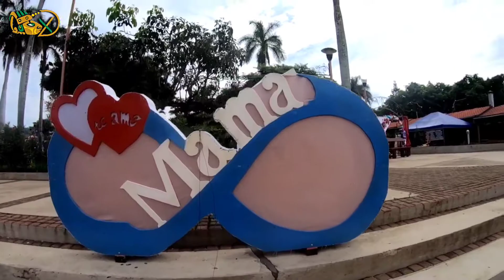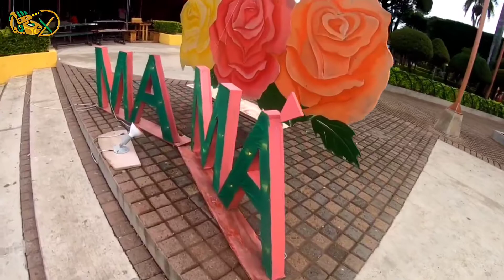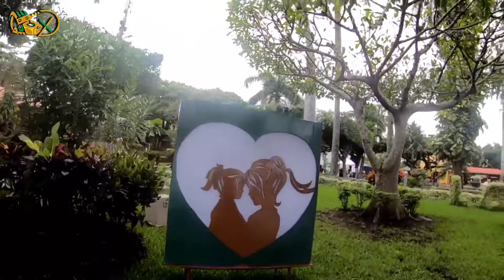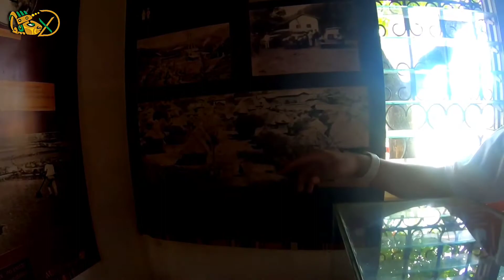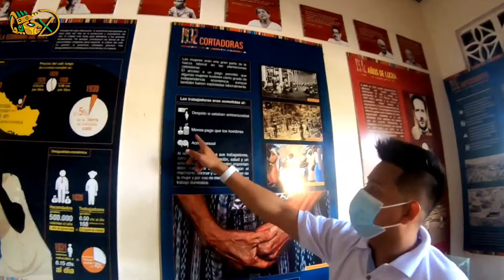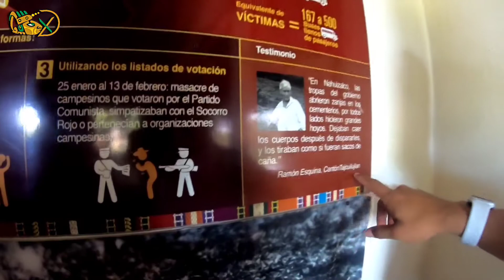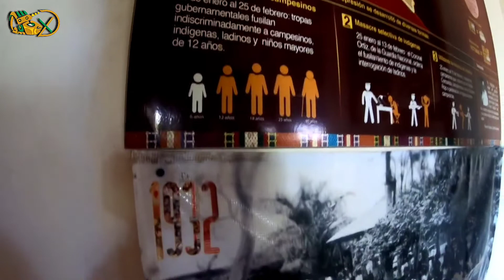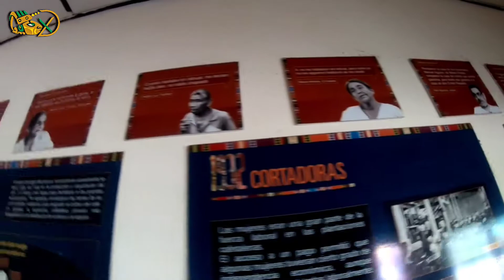Se revelan datos importantes de los indígenas en el salvador